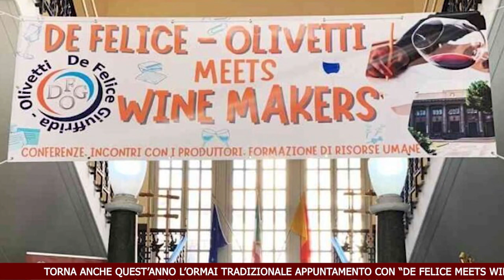TG FLASH 11 .11. 2024 I.I.S. "G. De Felice Giuffrida Olivetti" - “De Felice meets Wine Makers”